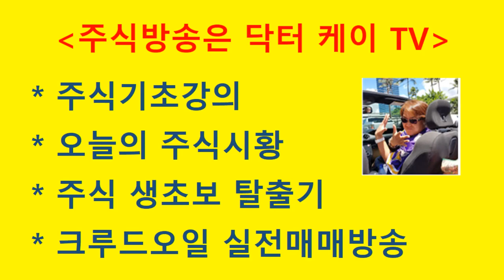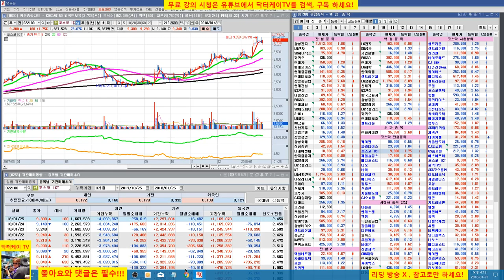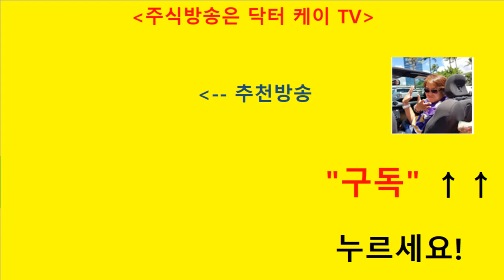= 닥터케이 TV =주식기초강의 74회/시장 판단의 중요성/종가매매 기준